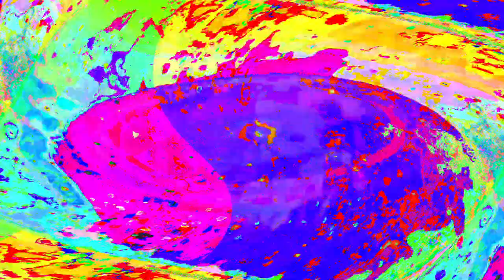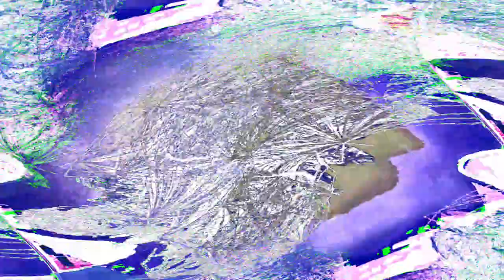[EPILEPSY WARNING] Movie 24 05 10 07h49m03s